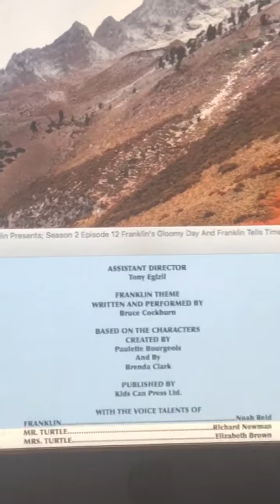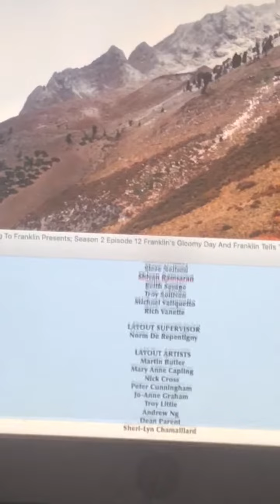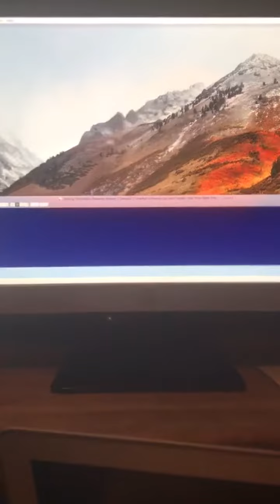Closing To Franklin Presents: Season 2 Episode 12 Franklin’s Gloomy Day And Franklin Tells Time 199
Closing To Franklin Presents: Season 2 Episode 12 Franklin’s Gloomy Day And Franklin Tells Time 1998 VHS!